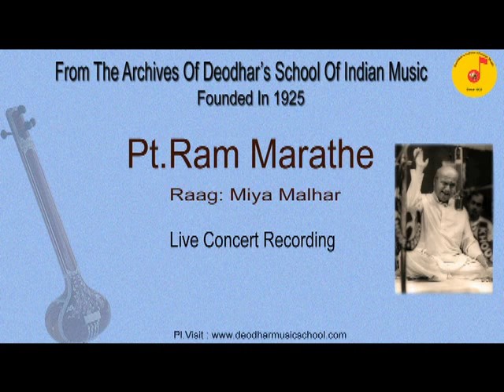From the Archives of Deodhar School Of Indian Music -Pt Ram Marathe Raag: Miya Malhar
Ramchandra Purushottam Marathe (23 October 1924 – 4 October 1989), also known as Pandit Ram Marathe, was a renowned Indian Classical Vocalist,music director, singer, and actor on stage and in films.As a child actor, he performed the title role of Krishna in Prabhat Film Company's 1938 film,Gopal Krishna.He was disciple of Vilayat Hussain Khan,the maestro of Agra gharana of Hindustani classical music.Master Krishnarao Phulambrikar and others.Through Master krishnarao, he developed his Khayal style which had elements of different gharanas such as Jaipur, Gwalior and Agra.

Pandit Ram Marathe was born on 23 October 1924 at Pune and done his schooling at Bhave School. He joined Sagar Film Company in 1933 and acted in Mehboob Films like “Manmohan”, “Jagirdar” and “Vatan”. Subsequently he joined Prabhat Film Company in 1935 & acted in “Gopalkrishnan” under the direction of renowned Director Shri V. Shantaram. He was with Prabhat till 1940 and acted in number of Prabhat films notably “Admi” (Hindi) and “Manus” (Marathi). He acted as child prodigee/actor in more than 16 films.

He had inborn talent and aptitude towards Hindustani classical music and attracted to learn and gain command and mastery from the following Musical Maestroes :-
1)     Pandit Manohar Barve of Gwalior Gharana
2)     Pandit Mirashibuwa of Gwalior Gharana
3)     Master Krishnarao Phulambrikar a musical illuminary and an astute disciple of Pandit Bhaskarbuwa Bakhle
4)     Pandit Wamanrao Sadolikar & Mogubai Kurdikar of Jaipur Gharana
5)     Khan Saheb Vilayat Hussein Khan of Agra Gharana
6)     Pandit Jagannath Buwa Purohit popularly known as ‘Gunidas’ and an ardent devotee of Khan Saheb Vilayat Hussain Khan
7)     Also he had tabla training from Pt. Balubhaiyya Rukdikar, Pt. Jagannath Buwa Purohit & Ustad Ahmadjaan Thirkhawa
Concerts / performances:
He had performed in all the musical festivals at various places like Jalandhar, Patna, Lahore, Delhi, Gwalior, Calcutta, Banaras, Amritsar and almost all over the Maharashtra. His contribution to Indian classical music was recognized with several Awards for his unique and successful performances. He was “A-top grade” Hindustani Classical Artist of All India Radio.
Gayaki Speciality:
Since he had undergone a proper Tabla training, he had a great command on Taal and Layakari. He had special command on Rare–Anvat Ragas & Jod Ragas and he was highly recognized for his clear and fast tankriyas and also for Purity of Ragas. He always used to enrich his audience with various semi-classical forms like Khayal, Tarana, Tappa, Natyasangeet, Thumri, Dadra & Bhajans in his concerts. Unlike the present classical singers, his concerts used to last more than 5 hours with the powerful intensity and stamina.He must have performed at least 3500 mehfils all over india .

Awards & Recognitions:
•Maharashtra Government honoured the “Sangeet Bhushan” degree in 1961.
•Gold Medal by “Marathi Natya Parishad” at Balgandharva Anniversary in 1973.
•Recognition by Government of Maharashtra in 1981 for successful completion and continuous 30 years of career in Marathi Sangeet Rangbhumi.
•Honoured “Sangeet Chudamani Degree” by Jagadguru Shankaracharya of Puri.
•Thane Municipal Corporation awarded “Thane Bhushan Puraskar” for his honourable career in Music in 1985
•Prestigious “Jeevan Gaurav Puraskar” by Jagatik Marathi Parishad
•“Natya Gaurav Puraskar” by Pune Municipal Corporation in 1986
•Vishnudas Bhave Gaurav Puraskar in 1987
•Received Prestigious “Sangeet Natak Academy” Award in New Delhi in 1988 from Honorable President of India Shri Venkatraman
•Dr. Vasantrao Deshpande Puraskar in 1988
•Best Music Director Award in 1988
•Natya Darpan Puraskar in 1989 ….. and several others

His disciples includes many eminent classical singers like Pt. Ulhas Kashalkar, Pt.Sudhir Datar, Pt.Vishwanath Kanhere, Vishwanath Bagul, Yogini Joglekar, Shashikant Oak, Madhuwanti Dandekar, Sanjay Marathe & Mukund Marathe etc. (more than 50) and have got the training from him under the traditional Gurukul way of learning.